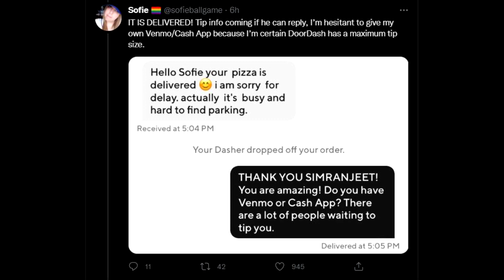Angels and Mariners Benches Clearing and Brawl Recap - 6/26/2022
The Los Angeles Angels and the Seattle Mariners had a large benches clearing incident while playing on June 26th, 2022. This video goes over the stuff that I found Interesting. 8 people were ejected during the brawl, Scott Servais, Phil Nevin, Jesse Winker, Wantz, JP Crawford, Raisel Iglesias, Julio Rodriguez, and Ryan Tepera. This bench clearing was quite the brawl, which the Angels have not seen for a long time.

Here is a breakdown of the events
- Tensions were high after Mike Trout was almost in the head by a pitch on June 25th.
- Anthony Rendon goes for the face of Jesse Winker, his second left hand hit of the year
- Shohei Ohtani gets a hug in
- Noah Syndergaard checks his hair
- Mike Trout watches out for Upton
- Jesse Winker flipped off crowd
- Raisel Iglesias throws seeds
- Mariners fan orders a pizza